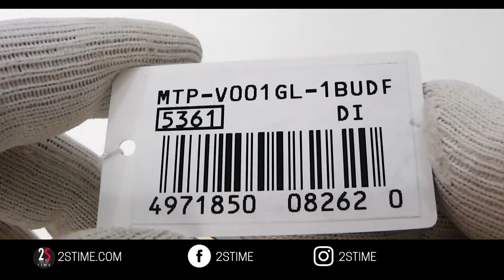CASIO Collection for a LOW Budget Collector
FOLLOW US